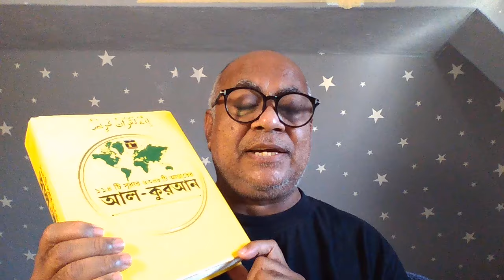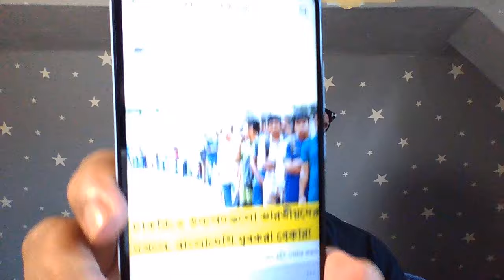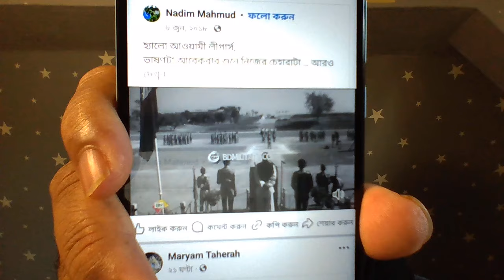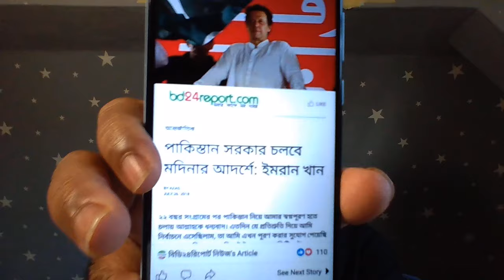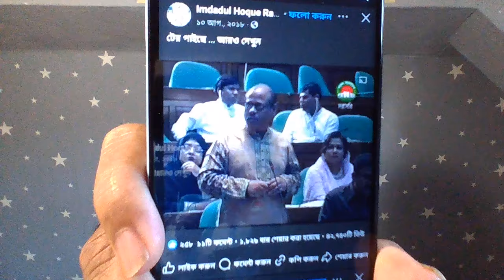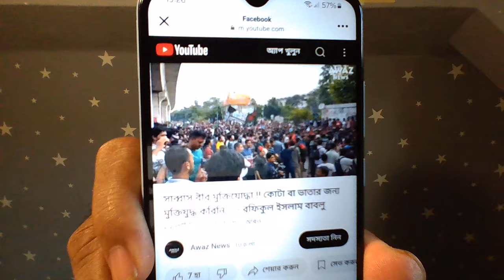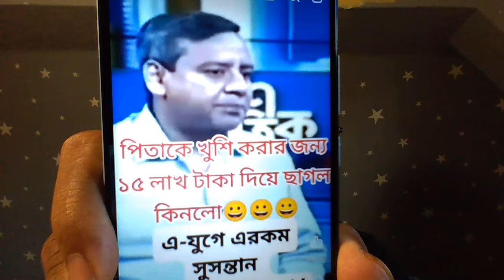বিজ্ঞানী ডঃ এ কিউ এম মাহবুবুল্লাহ যশোরী কোটা আন্দোলন নিয়ে কি বলেছেন ২০২৪ সালে আপনারা জেনে নিন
প্রত্যেকটি মানুষের উপরে আল কুরআনের মোট পাঁচটি দাবি রয়েছে।
১, কোরআনকে শতভাগ বিশ্বাস করতে হবে।
২, কোরআনের ভাষায় কোরআনকে জানতে শিখতে হবে।
৩, মাতৃভাষায় কোরআনকে জানতে হবে।
৪, কোরআন মতে জীবন কাটাতে হবে।
৫, পাঁচ নম্বর কেবল কোরআনের তাবলীগ করতে হবে।